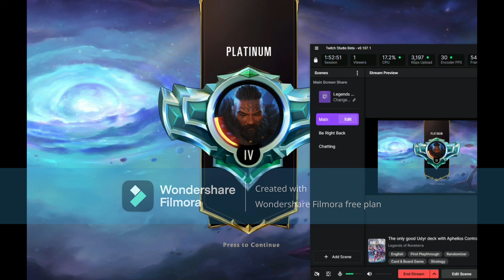Udyr and Aphelios to diamond? Control never die big brain deck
deck code

CIBQEAIBAEYAEBIBAQGQMAYJC5KWBVQB24A5SAICAIAQCKRSAMBQSPCU3MAQA

this deck is pretty hard to pilot but if your a control player it should be a fun deck that consistently heals you back up to 20 and stalling the game out until overwhelm otk or invokes from starshaping .
Sorry for the water mark im getting use to video editing with my new channel so ill get a different editor next video